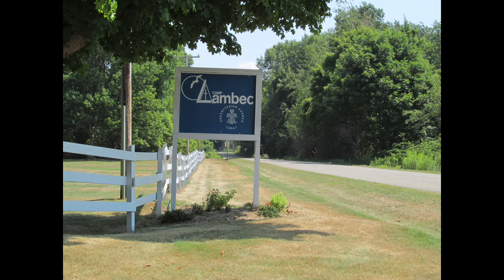Lambec Buildings and Such No Sunsets Movie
Camp Lambec Buildings and Such Slide Show